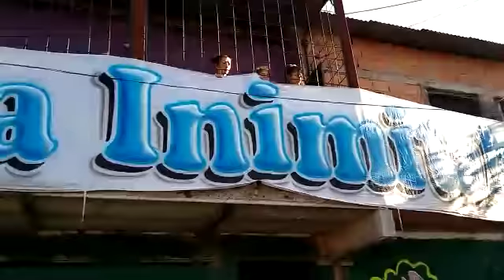Así llegaba "Chichilo" Acevedo al velorio de su hijo